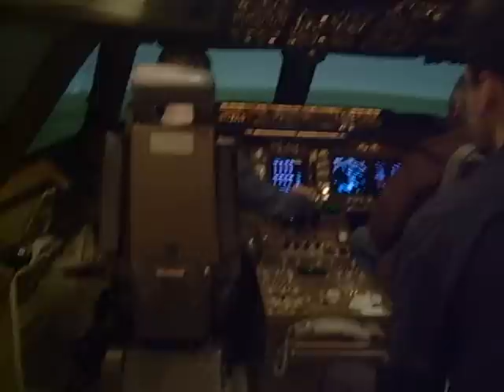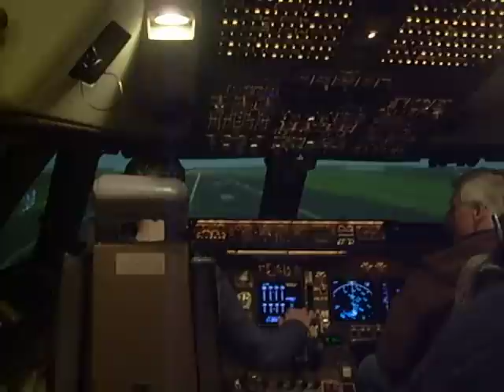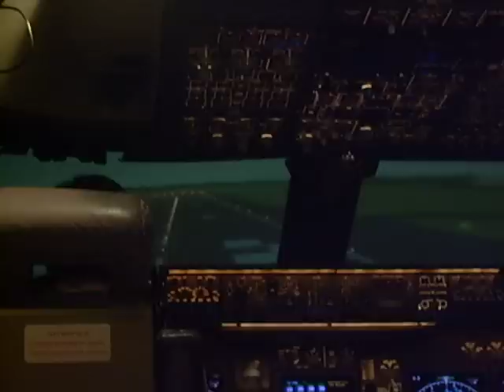747 Cockpit landing at Gatwick in Simulator attempt 2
Again at my grandads work at the CAE and this time i was in the 747 the queen of the skys my grandad is in the co-pilots seat